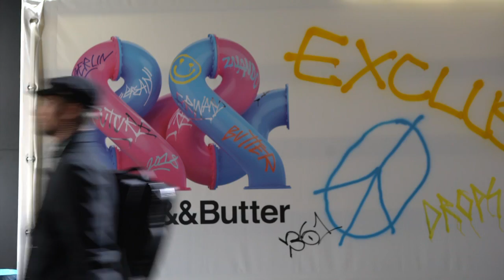BOA17: Fußballer Jérôme Boateng als Mode-Star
Auf der Modemesse Bred&Butter in Berlin hat der Fußballer Jérôme Boateng seine eigene Kollektion Boa17 präsentiert. Sie steht für all das, was ihm gefällt: Camouflage, Neonfarben und Hunde. Über seinen geplatzten Wechsel nach Paris mochte der Sportler hingegen nicht sprechen.